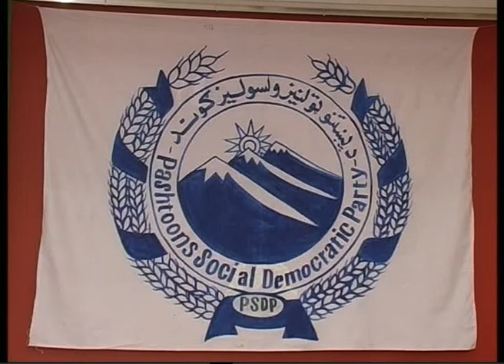PSDP - Seminar - Ali Khan Masood - Part1- ښاغلی علیخان محسود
Pashtoons Social Democratic Party     -        د پښتنو ټولنیزولسولیز ګوند
Seminar -      د لروبرو پښتنو په روان ناورین پوهنیز (علمی) سیمینار
Wayand  :  Nasir Khan      نصیر خان
Wana  Ali Khan Masood

Film : Abdul Wali Borhan   عبدالولی برهان

afghanistan  pakhtoonkhwa  pashtoonkhwa  afghan pashtu  pakhto  pashto  kabuli peshawar pakhtu khybar  poetry.Afghani   peim nasir khan  seminar  pakhtoon  pashtoon milsorud  pashhu  songs  songs abasin ali khan masood abdul wali borhan   Pakhtu Adabi Jarga
pakhtu songs   charsada Pashtoons Social Democratic Party  swat  psdp anp  lagmqn nasim stori mashayera
پښتو  پښتانه      افغانستان   کونړ     نسیم ستوری    پشتو   وطن   پښتونخوا  هیواد   پشاور